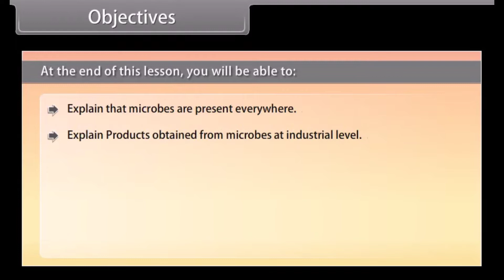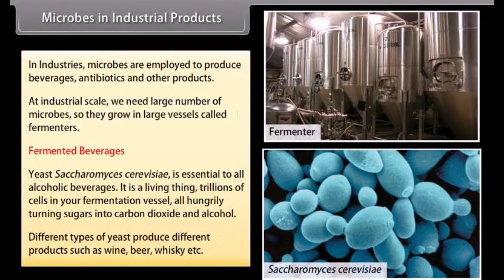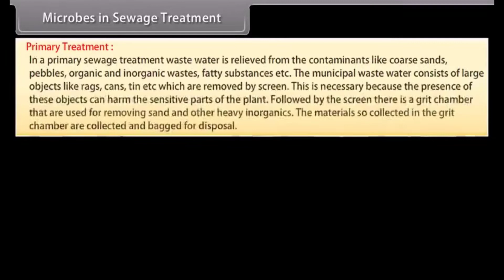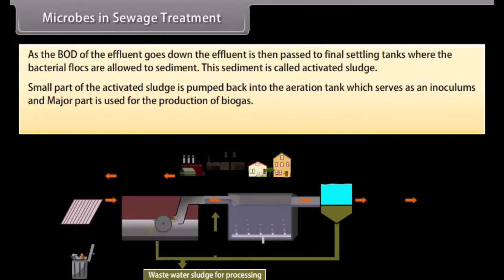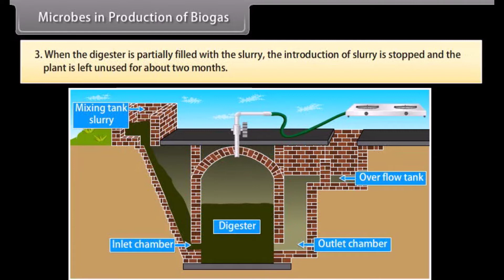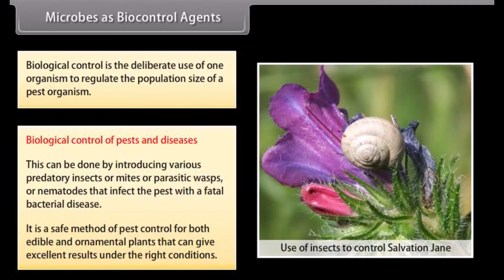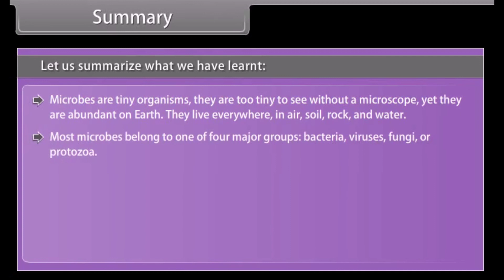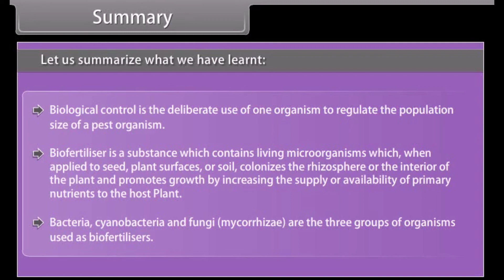class 12th || ONE SHOT VIDEO ||chapter 10 - microbes in human welfare || ANIMATED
animated videos for class 9 to 12.
 my videos contains a easy way to learn and understand concept.
I provide animated videos for all chapter and concept.
class 12 biology chapter 10,class 10 biology, class 12 biology ,class 12th biology chapter 10 in hindi,biology,